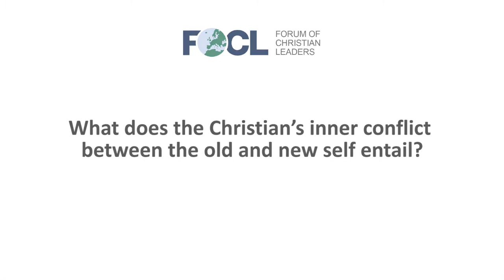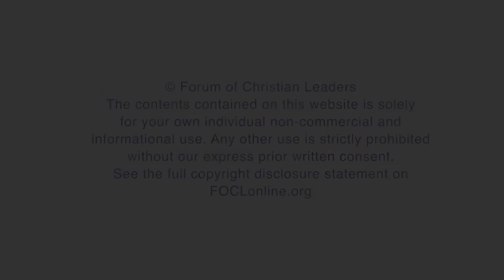What does the Christian’s inner conflict between the old and new self entail?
Eric Johnson, Senior Research Professor, The Southern Baptist Theological Seminary, answers the question "What does the Christian’s inner conflict between the old and new self entail?" related to his talk "Psychotherapy in Christ" given at the 2017 European Leadership Forum.

FOCLID 8694_2